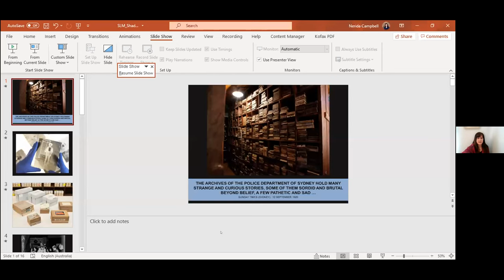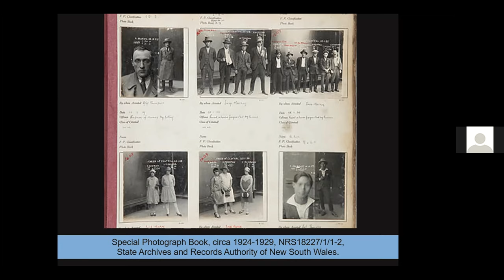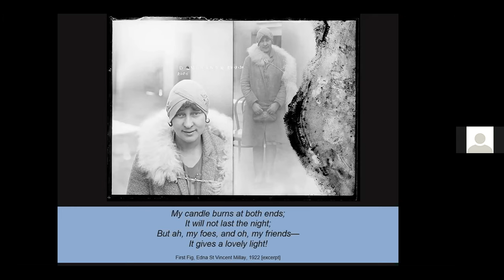Discover SLM Talk: Shady Ladies: women the 1920s Underworld, with Nerida Campbell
The Roaring Twenties was a golden era for Sydney’s female criminals. Rapid change created new opportunities for female felons, like the sly-grogger Kate Leigh and long-forgotten flapper Edna Lindsay, who grasped at them eagerly with disastrous consequences.

SLM curator Nerida Campbell shares the stories of some of the shady ladies of the 1920s Underworld.

Hear our Discover SLM talks online and free every Tuesday at 12pm.
Details: slm.is/discoverslmtalks